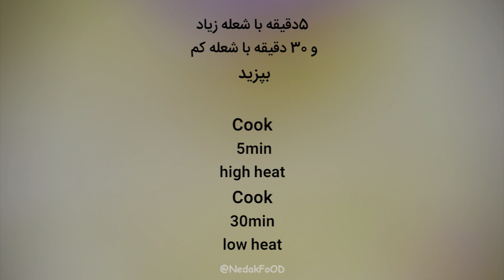EN SUB *Tahchin gosht | طرزتهیه تهچین گوشت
Tahchin, also spelled as tah chin or tah-chin, is an Iranian rice cake primarily consisting of rice, yogurt, saffron, and eggs. Some versions of the dish are more elaborate, folding in chicken fillets, vegetables, fish, or red meat.
یه تهچین با یه طعم فوق العاده
خوشمزه و لذیذ
حتما امتحانش کنین